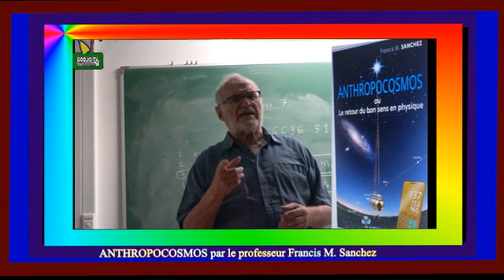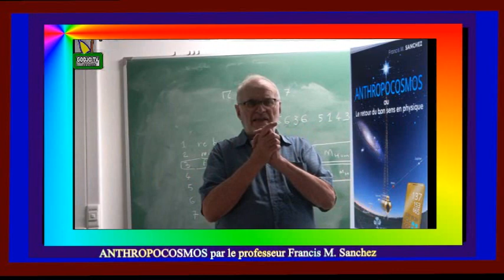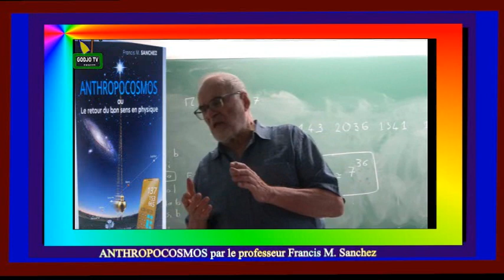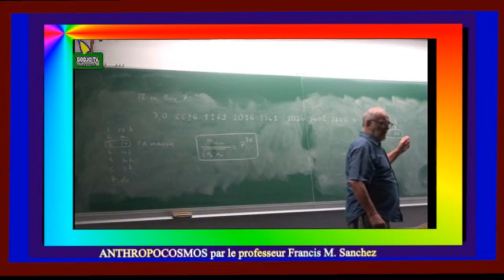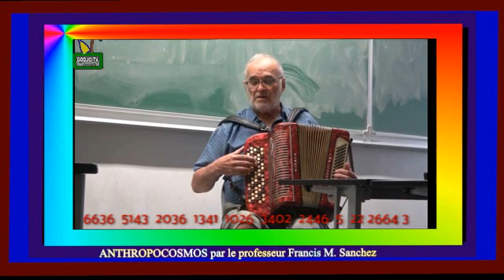ANTHROPOCOSMOS par le professeur Francis Sanchez (LAGRAND'éCOLE) GODJO TV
le professeur Francis Sanchez présente son livre : Anthropocosmos le 36 SEPTIMALS DE PI
Un film de Ag first